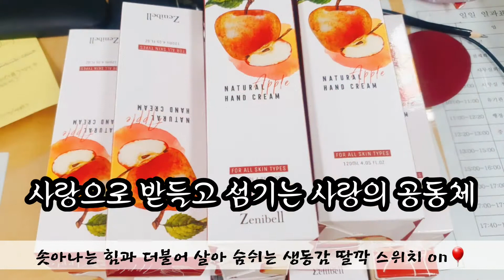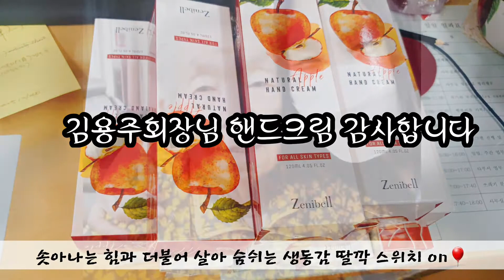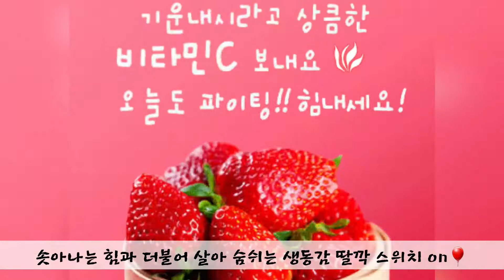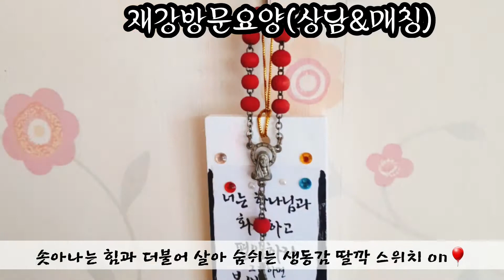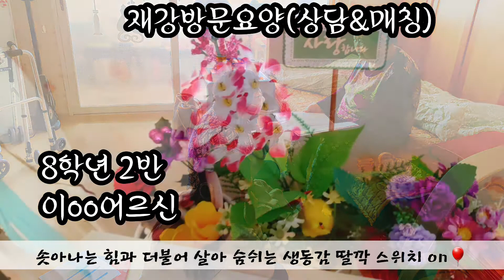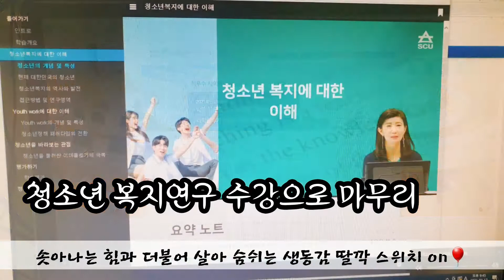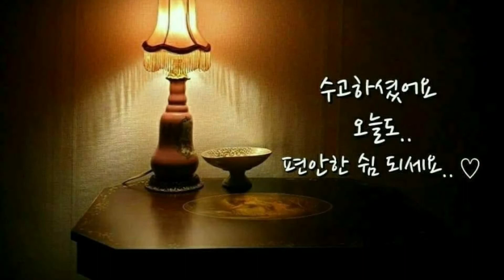상처난 곳마다 호~살며시 어루만지는 따듯한 감성 깨워보는 하룻길🌼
묵은하루가 가고 새 아침이
밝아오니  다채로움을 안고
새로운 하루가 딩동! 초인종 눌러주니
감사모드로 스타트합니다.

오늘의 삶을 스스로 선택할 수
있는 선택권을 여전히 소유하고 있음을 기억하면서,

오늘은 다시 돌아오지 않는
하루라는 점을  마음에 새겨보면서  솟아나는 힘과 더불어 살아 숨쉬는 생동감을 딸깍 스위치 on합니다.

사노라면 마음 상할일 투성입니다.
한번만 뒤집어 긍정으로 바라보면 결론이 달라 집니다.
딱히 해결된 것은 아닌데도
속상하지는 않습니다.

큰공부했다 생각하면 마음의 근육이생겨 단단해지고 긍정의 문이 열립니다.

오늘은 상처난 곳마다 호~
살며시 어루만질 수 있는
따듯한 감성을 깨워보세요.

반복되는 일상을 부수는 고정된
이미지를 깨어보는 즐거운 주말 되어지기를 바라면서,

알록달록 화려한 봄꽃과 함께
설레임으로 시작합니다.

이리도 고운 자태를 뽐내며
울 집 화단에 봄꽃이 합세했습니다. 봄날의 소생함이
위로가 되어지는 하루입니다.

일주일을 놓고보면 한일이 없는데 시간은 또 한주가 지나 3월 중순을 지나가고 있습니다.

그러나 어쩌겠어요.
가는 세월을 잡을수 없고 오늘 부터라도 한가지씩 찾아서 해결해 나가야 겠습니다.

오늘은 어느 곳을 가야 어르신
입맛을 돋구는 산나물을
찾을 수 있을까요~ ㅎ
나물 있는 곳은 귀뜸해주세요.

물감으로도 만들기 어려운 신비로운 색들이 봄 내내 힐링으로 온 시야와 온 마음을 행복하게 해줄것 같아서
화창한 날은
심장이 바운스 바운스합니다.

콩탕콩탕~뛰는 행복을 전송하고
분양해드립니다!

오늘도 보람차고 가치로운  하룻길이었나요.
수고한 하룻길도
평안함으로 마무리 해보아요.